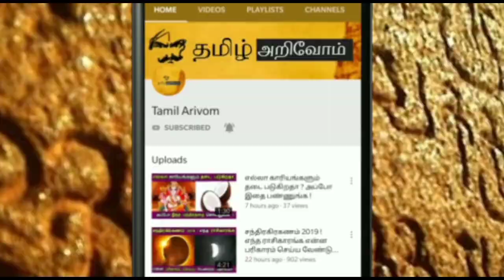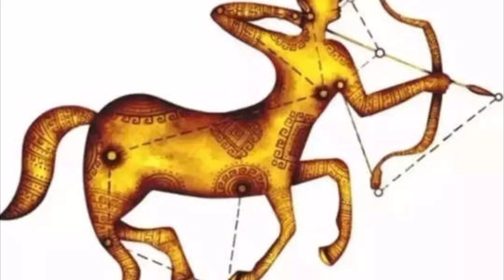சனியால் சீரழிந்த தனுசு ராசிக்கு.. இனியாவது விதி மாறுமா ? சனி என்ன செய்யபோகிறார் ?